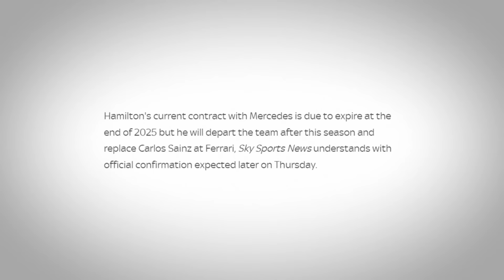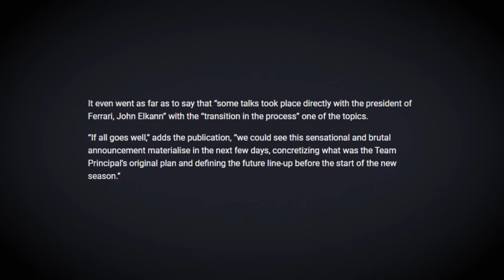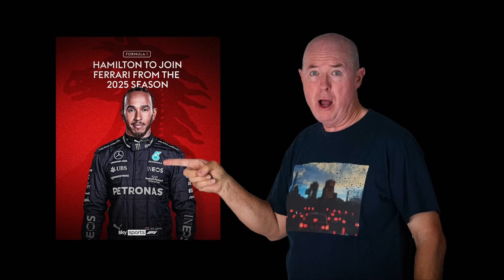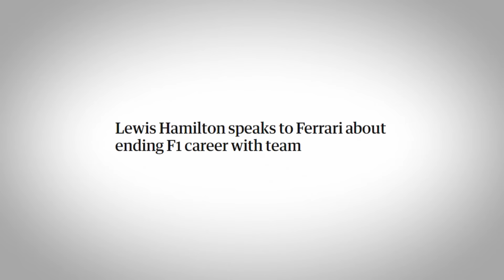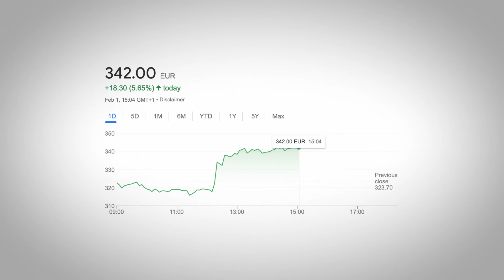LEWIS HAMILTON to join FERRARI in 2025!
Lewis Hamilton will move to Ferrari in 2025.  F1 media went crazy reporting the move which was confirmed by Mercedes some hours after I posted this video.  Who would have thought that Lewis Hamilton would replace Carlos Sainz in 2025?  This is a bombshell of the highest magnitude. It’s going to make this season super dramatic.  I'm Gobsmacked!! Where will Carlos Sainz go? How much is the move worth for Hamilton? How will Mercedes react to Hamilton's news? How will Carlos Sainz feel?